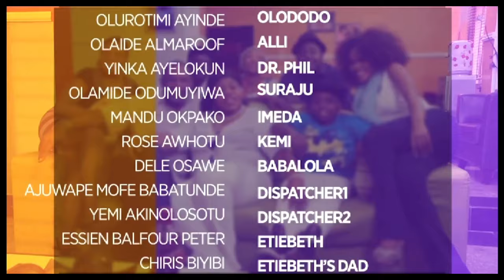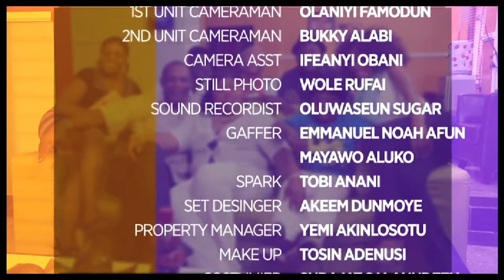LOVE AND ATTRACTION (NEW) QUEEN SARI, MAURICW | BEST NIGERIAN MOVI - 2024 LATEST NIGERIAN MOVIES